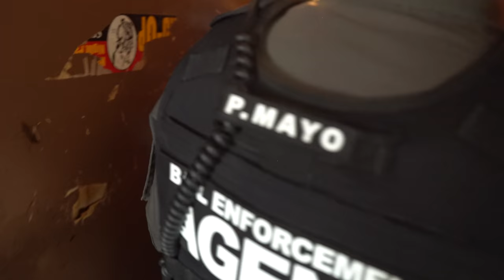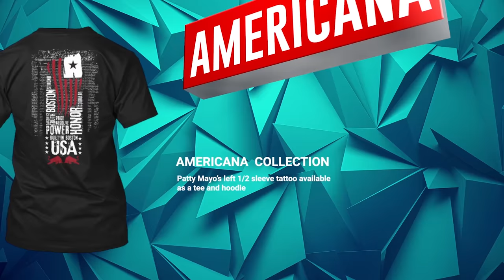THIS IS THE SCARIEST AND SKETCHIEST SITUATION WE'VE EVER BEEN IN